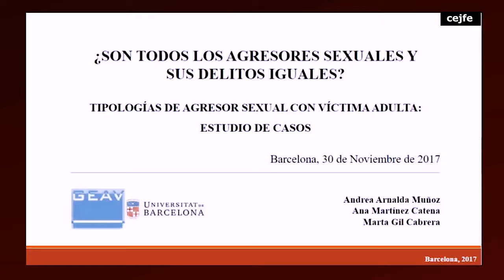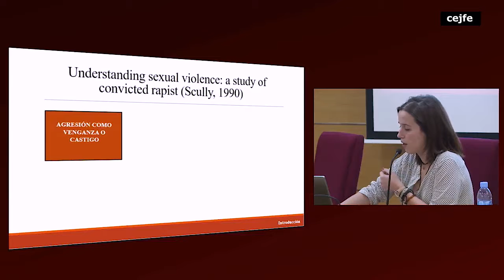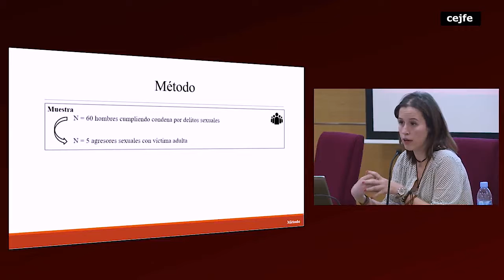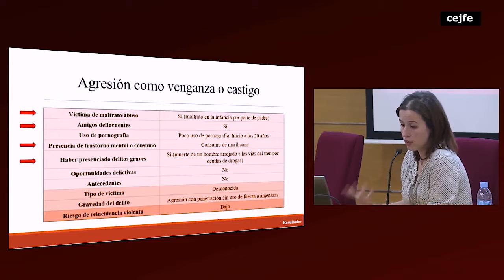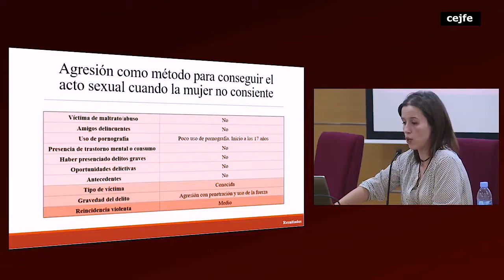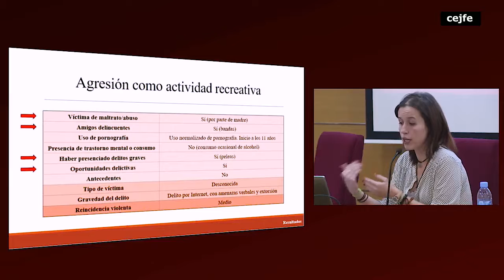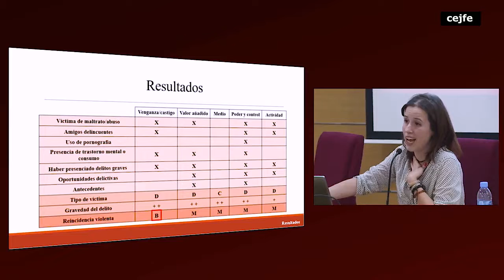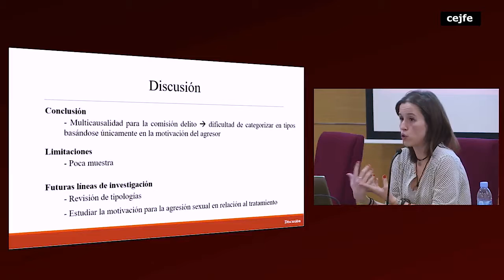171130 Sex offenders: Prediction, Prevention and treatment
Taula 2: Prevenció i tractament de la delinqüència sexual
Són tots els agressors sexuals i els seus delictes iguals?
Andrea Arnalda Muñoz, Ana Martínez-Catena i Marta Gil Cabrera